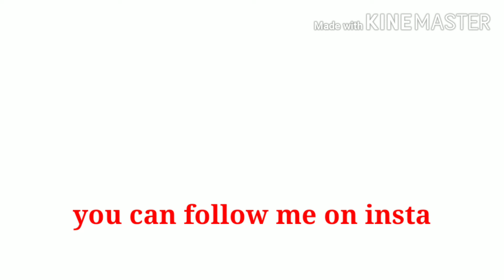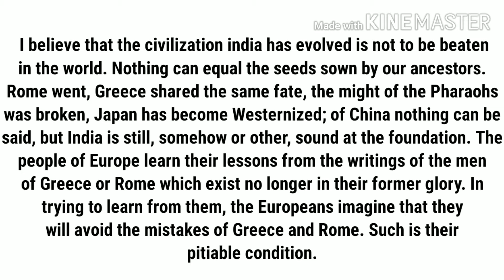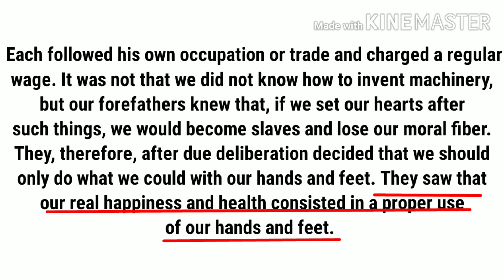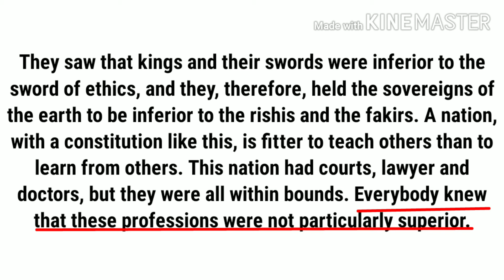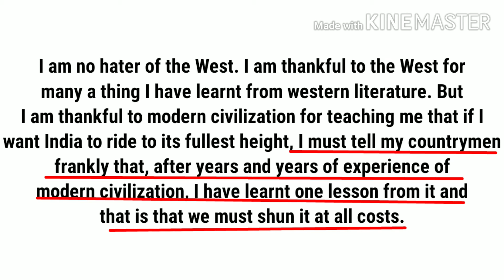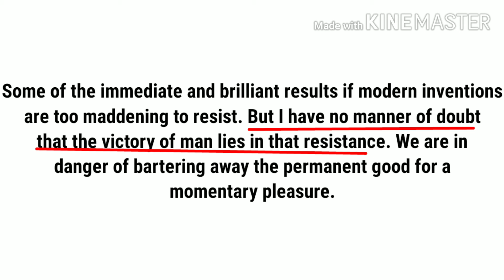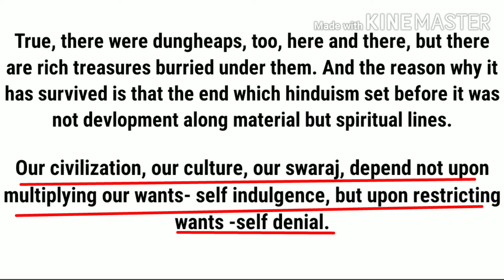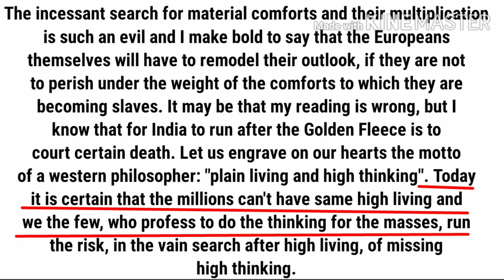Indian Civilization And Culture Hindi Summary || line by line explanation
Hello everyone,

In this video I will discuss about the essay "Indian civilization and culture" by Mahatma Gandhi.